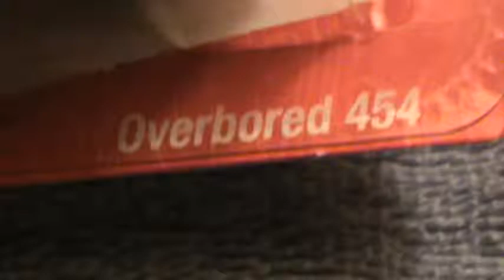Overbored 454- Happy Birthday to and from series